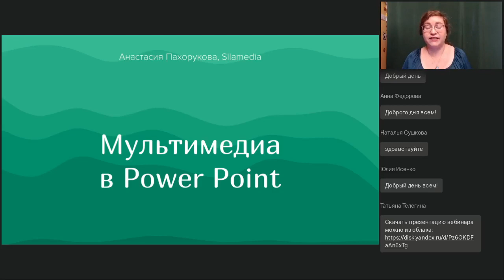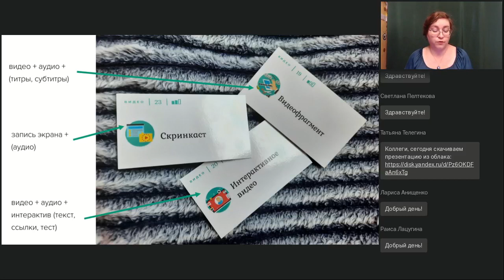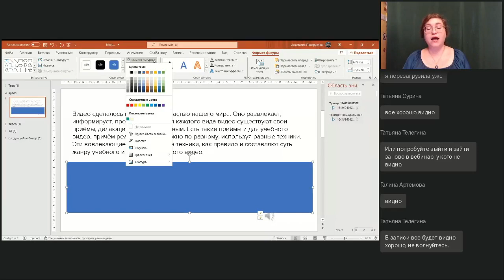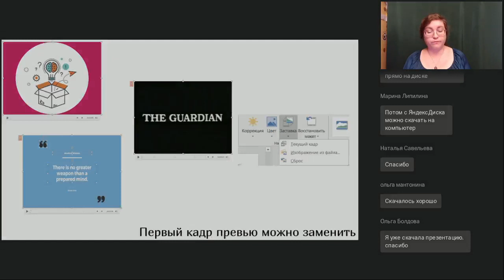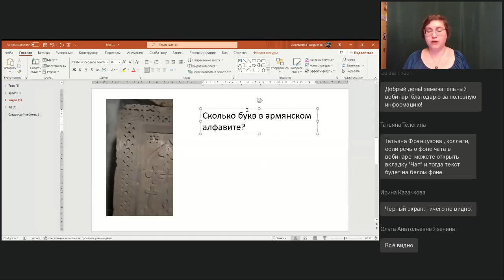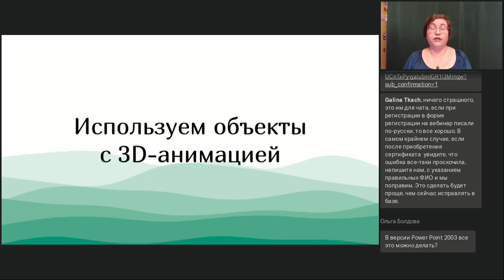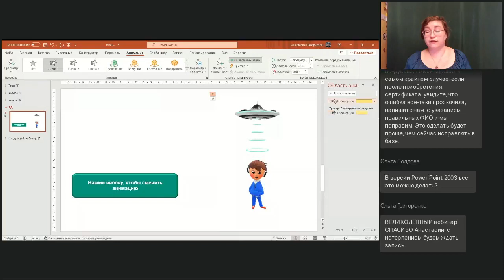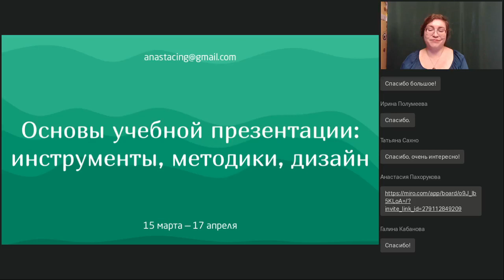Мультимедиа в Power Point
Вебинар
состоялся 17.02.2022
Ведущая вебинара:
Анастасия Пахорукова, методист лаборатории мультимедийных коммуникаций Силамедиа

На слайды презентации можно добавлять графику, видео, аудио и даже 3D-объекты (в версии Power Point 365). Обсуждаем форматы, изучаем самые важные настройки и добавляем презентациям интерактивности.